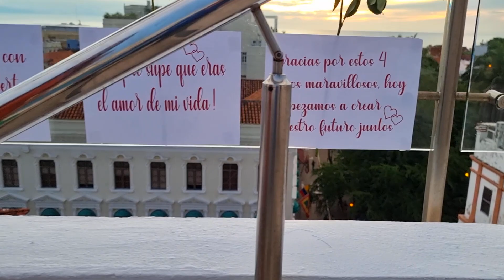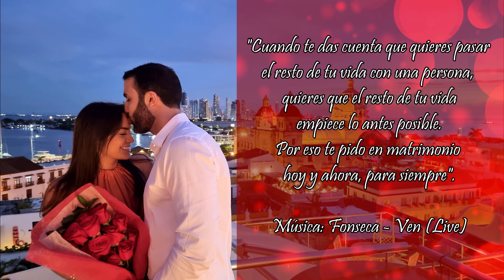Cartagena: Pedida de mano original ¡CON DRON! ❤ Hotel Movich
😍 Llámanos, somos expertos en el tema y te asesoramos para que sorprendas a tu pareja. Reserva ahora tu servicio: 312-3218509. Mira lo romántico que resultó esta pedida de mano en Cartagena - Colombia. La terraza del Hotel Movich y un hermoso atardecer fueron testigos del momento especial. Mira el video hasta el final y EMOCIONATE.

De una forma muy creativa el novio le pidió a su novia que sellaran su compromiso. El Dron de Sky Zoom voló hasta el lugar para entregar un importante anillo de compromiso.

¿Quieres sorprender a tu pareja con algo parecido?, contáctanos.

Drones en Cartagena - Alquiler de drones en Cartagena
UNA PEDIDA DE MANO ORIGINAL CON DRONES.